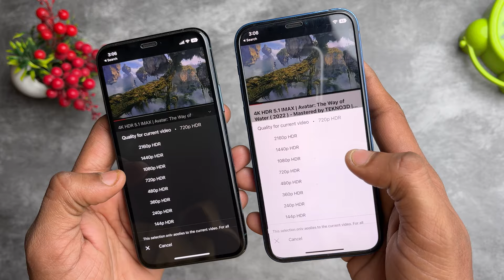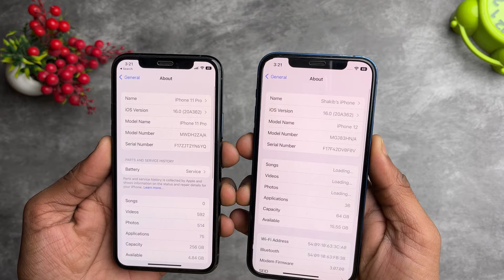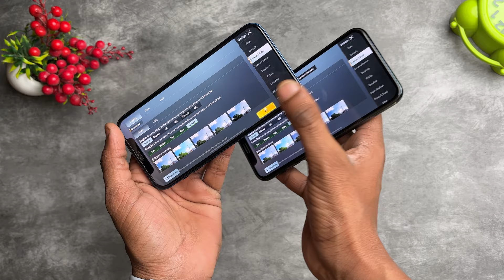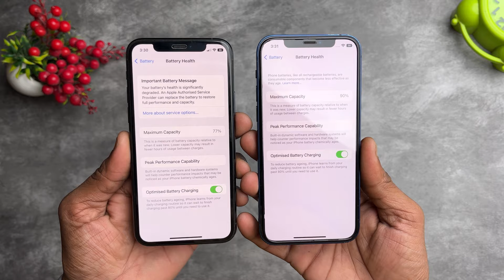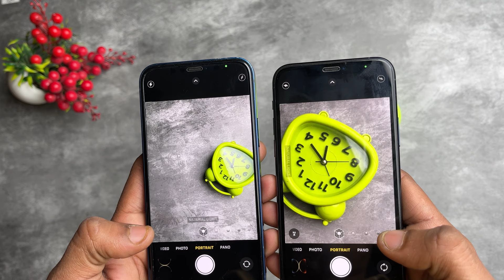iPhone 11 Pro Vs iPhone 12 in 2023 | Long term comparison | Galti Mat Kardena !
iPhone 12 vs iPhone 11 Pro  in 2023 || second hand konsa lia jaye ?

Hey, Guys, This is the My Honest Review  of the iphone 12  vs iphone iphone 11 pro . Which is the best iphone  with bionic chip  I think this could be the best iphone second hand .

What do you Will Get in This Video?
iphone 12  vs 11 pro bgmi.

Nadir Siddiqui
Deeptech